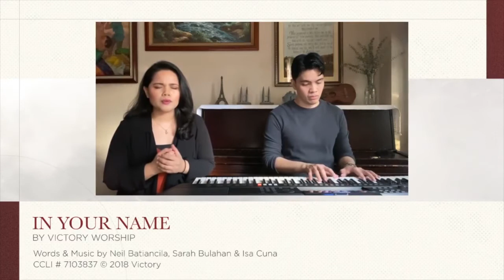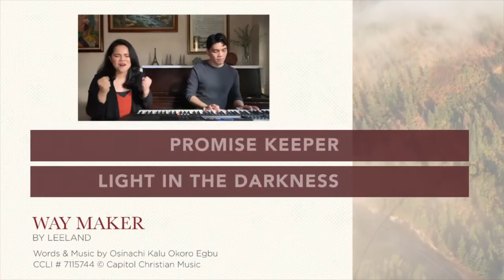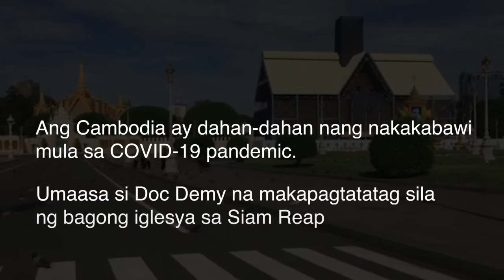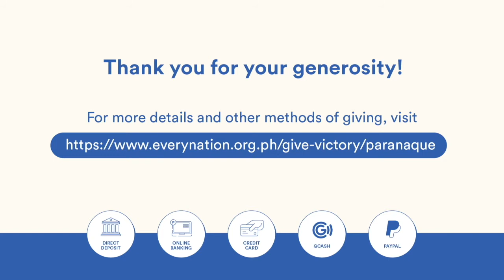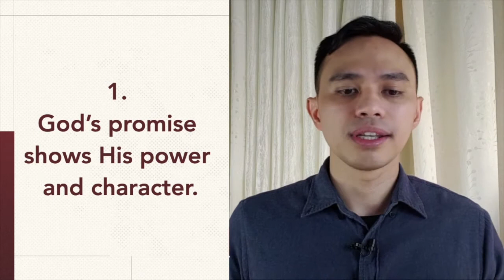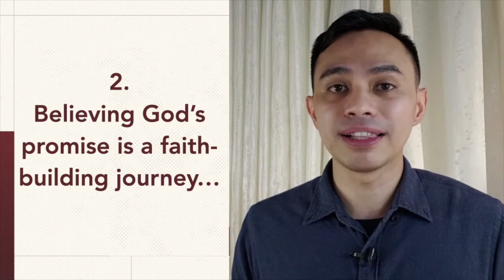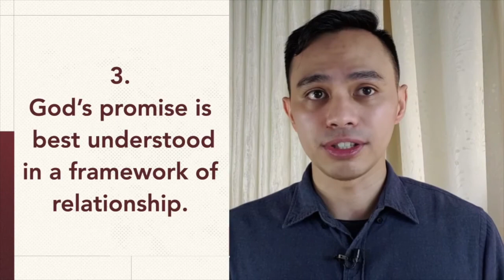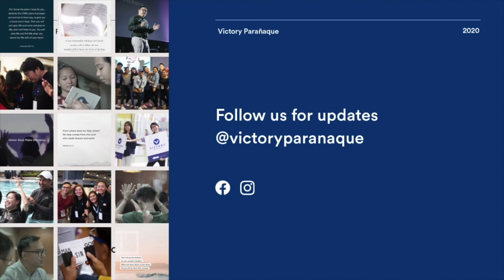4PM Sunday Worship Service | July 5, 2020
Welcome to Church! Join us as we continue our Romans series called The Gospel Explained. Truly we can fully trust God to fulfill whatever He promises in His word.
Drop by the comments to say hello, tag your family and friends!

For giving inquiries please call/text Ms Bea Tampan at 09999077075.